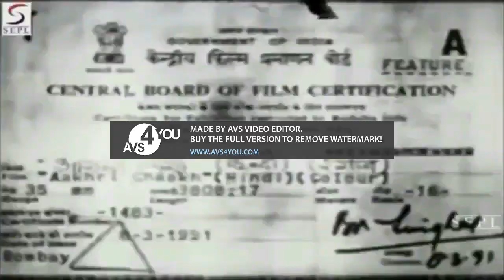Everything Has Fallen Into The River 62.0 Add Round 10